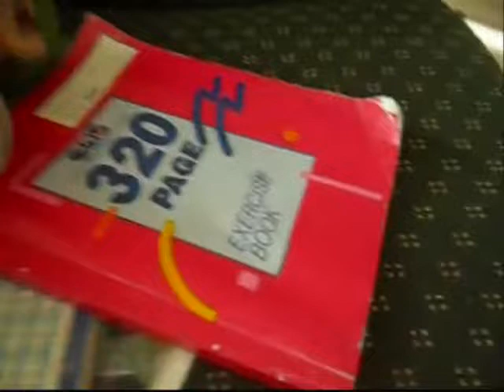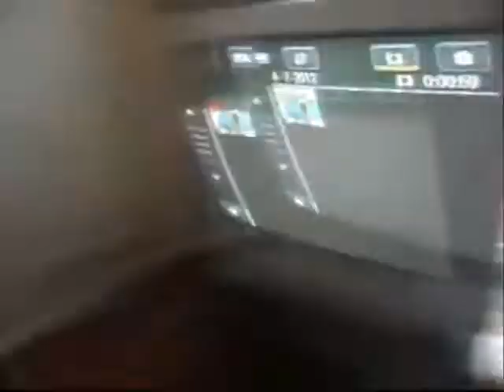SMDB1 Movie: The Piranha Plant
The Piranha Plant

Luigi Get That Plant

Buff Mario & Koopa Kill That Plant

Who inside the Egg? (Petey Piranha)